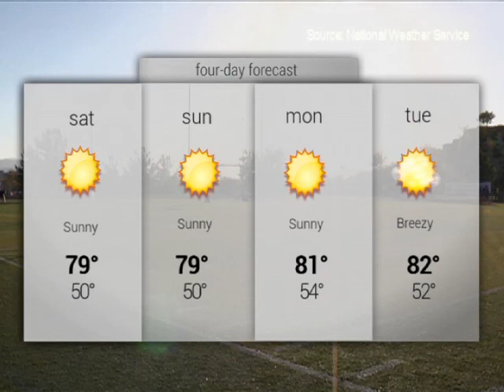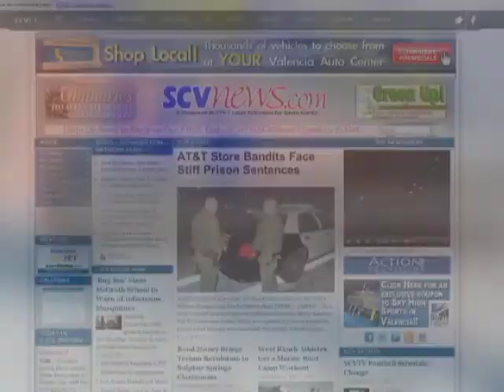SCV NewsBreak for Friday, October 11, 2013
In this episode:
Dino Guglielmelli, 52, of Canyon Country is being held without bail after begin accused of hiring a hitman to kill his wife; A wrong-way driver who injured 11 people in a June crash on State Route 14 has been sentenced to seven years in prison;
The latest rabid bat to turn up in Los Angeles County was found alive outside somebody's home in Santa Clarita.

Sports:
We take our second look at the Hart Indians as they take on the West Ranch Wildcats in the Galpin of Santa Clarita High School Football game of the week.

Finally:
Sustainability, conservation and environmental responsibility will be spotlighted at special even

SCV NewsBreak is a co-presentation of KHTS AM-1220 and SCVTV.
It can be viewed on both organizations' websites -- HomeTownStation.com, SCVTV.com and SCVNews.com.
Television viewers can catch it on SCVTV at the top of every hour from 6 p.m. to 11 p.m., repeating the following morning at 6 a.m. and 8 a.m.
SCVTV runs on Time Warner Cable Channel 20 and AT&T U-Verse Channel 99, and streaming on SCVTV.com.